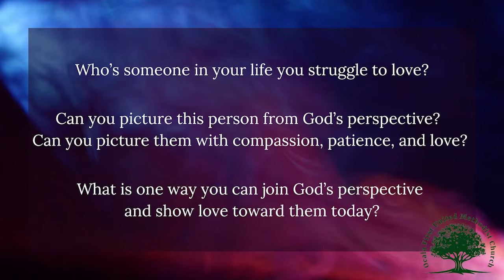The Jonah in Each of Us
Pastor David Fuquay